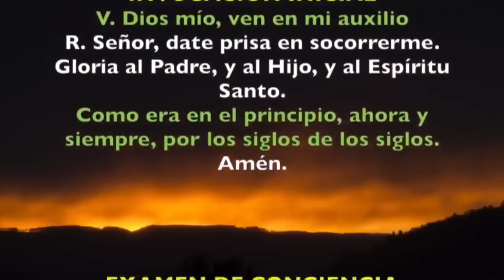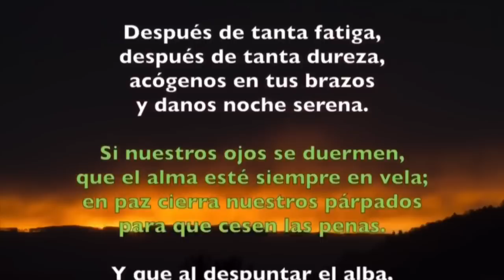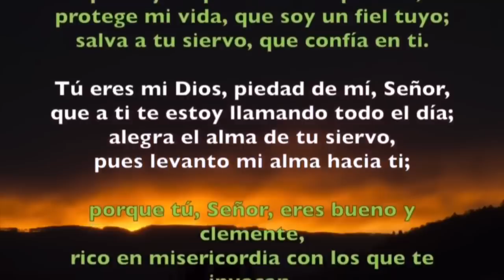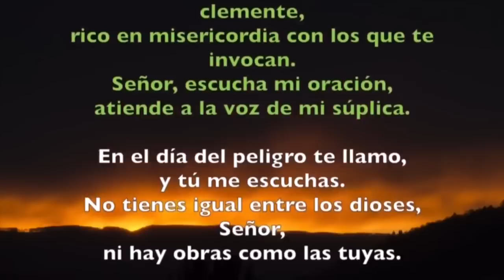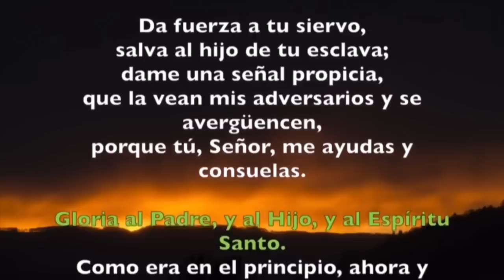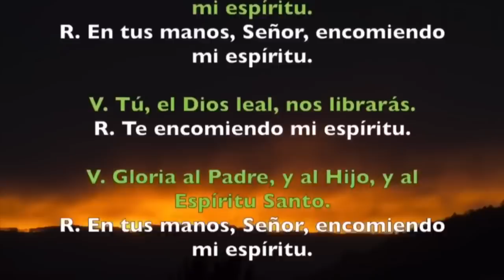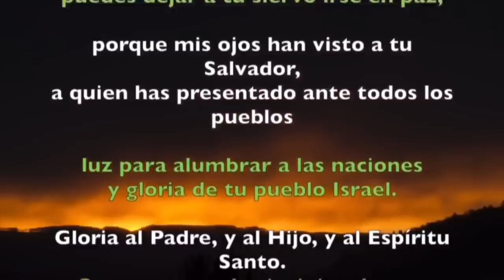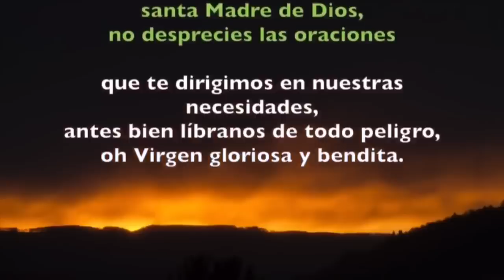Oración de la noche (Completas) LUNES 14 DE OCTUBRE 2019 | Padre Sam